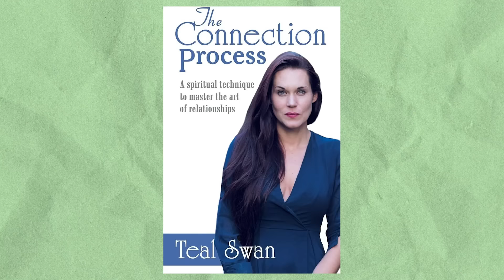The Ultimate Guide to Happiness, Forgiveness, and Purpose with Teal Swan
If you're ready to transform your outlook and create a more joyful existence, this video is a must-watch!

In this enlightening interview, Teal Swan and Coach Ajit discuss the topics of finding happiness, practicing forgiveness, discovering one's life's purpose, and other key ideas to living a fulfilling and meaningful life.

Key Timestamps:
00:00 Intro
01:50 The real reason behind every action we do
05:50 Understanding oneness and interconnectedness
08:43 The connection between self-love and what you attract
12:00 Why you should practice mirror work
15:44 The most harmful emotion in our society right now
21:55 Why we struggle with self-worth
28:40 Finding the sense of self-worth
31:10 How forgiveness actually works
38:00 How to know when you’re done healing
45:43 The path to finding our purpose
48:20 Dealing with guilt

Teal Swan is a renowned spiritual teacher, international speaker, and best-selling author. To learn more about Teal Swan's work, visit her

Become a highly paid, impactful & sought-after certified coach trained by Mindvalley. Explore our coaching certifications